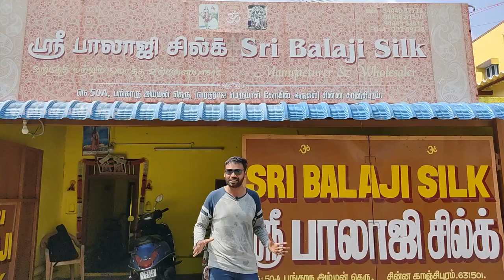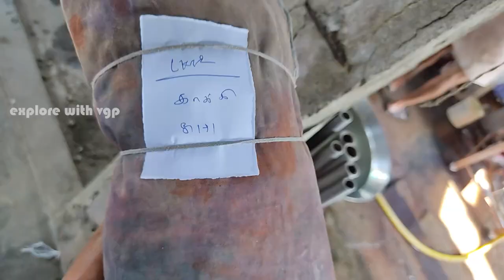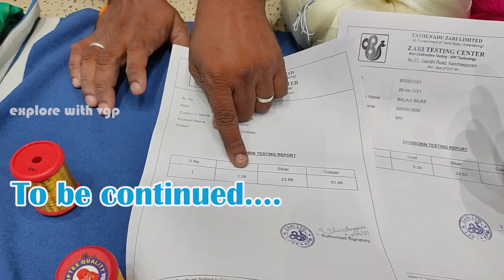kanchipuram silk saree manufacturers and wholesalers | kanchipuram handloom weaving silk saree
kanchipuram pattu saree full production

In this video we explore about the process of original Kanchipuram silk Saree,
there are so many process and man power involved, Raw silk thread is dyeing in the dying unit based on the color requirements of the users, so many people working in the dyeing unit it's fully depend on man power,  there is big size boiler users in this process since hot water with correct temperature is must, they collect the hot water in a container mixed with soda and the color, they dip the raw silk thread in to the color mixed water for dying this process take almost 5 to 10 min once the color is get in to the thread it should be washed with running cold water and let it dry, some under sun and some under sun shade based on the color,  one dying process complete the thread is ready for weaving

in Kanchipuram hand weaving is used, almost in every home handloom machine is there,  based on customers requirements they produce the Saree,  it will take one week to 1 month for completing the Saree, production time is depends on the design of the Saree, speciality of Kanchipuram is original silk Saree with silver and gold jarigai,
In Kanchipuram there is a testing centre which will test the quality of the jarigai and grams of gold and silver in the saree, the testing centre is running by Central Government, few fake dealers are located in Kanchipuram they sell duplicate Saree as original silver jarigai Saree,  customers should be beware of these kind of fake dealers and they can ensure the quality with the help of the testing centres. Original silver jarigai always have resale value because it's contains silver and gold in it.
Beware of fake product buy directly from the weavers, in that way only we can help weavers and the business

Sri Balaji silk
No. 22,Bangaru Amman Street, Chinna Kanchipuram
Near sri Varadharaja Perumal Kovil
காஞ்சிபுரம்

sri balaji silk - maufacturers  and sales
kanchipuram